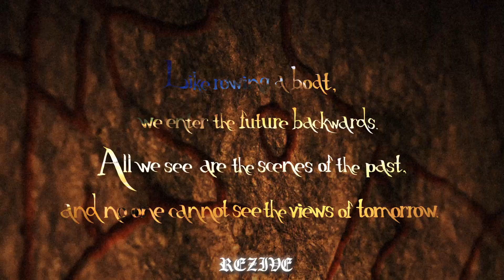YEAT - NEW HIGH ﹝ Slowed + Reverb ﹞ feat. Don Toliver | TikTok Remix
- 𝙏𝙝𝙖𝙣𝙠 𝙮𝙤𝙪 𝙨𝙤 𝙢𝙪𝙘𝙝 𝙛𝙤𝙧 𝙖𝙡𝙡 𝙮𝙤𝙪𝙧 𝙖𝙢𝙖𝙯𝙞𝙣𝙜 𝙨𝙪𝙥𝙥𝙤𝙧𝙩 𝙤𝙣 𝙔𝙤𝙪𝙏𝙪𝙗𝙚. 𝙄𝙩 𝙧𝙚𝙖𝙡𝙡𝙮 𝙢𝙚𝙖𝙣𝙨 𝙖 𝙡𝙤𝙩! 𝙄𝙛 𝙮𝙤𝙪 𝙬𝙖𝙣𝙩 𝙩𝙤 𝙚𝙭𝙥𝙡𝙤𝙧𝙚 𝙢𝙤𝙧𝙚 𝙖𝙣𝙙 𝙚𝙣𝙟𝙤𝙮 𝙚𝙭𝙘𝙡𝙪𝙨𝙞𝙫𝙚 𝙥𝙚𝙧𝙠𝙨, 𝙘𝙝𝙚𝙘𝙠 𝙤𝙪𝙩 𝙤𝙪𝙧 𝙢𝙚𝙢𝙗𝙚𝙧𝙨𝙝𝙞𝙥. 𝙔𝙤𝙪’𝙧𝙚 𝙖𝙡𝙡 𝙖𝙬𝙚𝙨𝙤𝙢𝙚! ❤

- 🎥 𝘽𝙖𝙘𝙠𝙜𝙧𝙤𝙪𝙣𝙙 𝙖𝙣𝙞𝙢𝙖𝙩𝙞𝙤𝙣:

[ 📸 𝙎𝙤𝙘𝙞𝙖𝙡 𝙈𝙚𝙙𝙞𝙖 ]